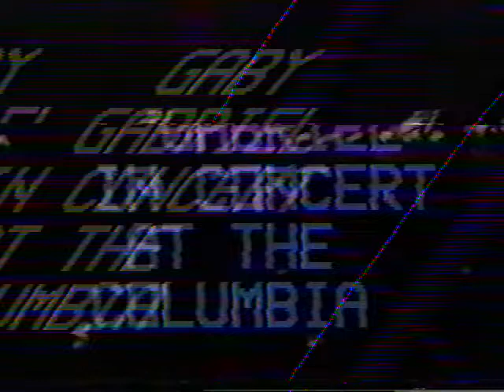Gaby Gabriel Columbia Restaurant Weekly Saturday Concert 1986